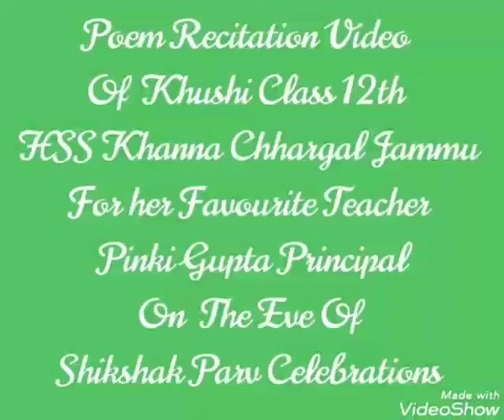Shikshak Parv Celebrations poem Singing Video Of Khusi Class 11th HSS Khanna Chhargal Jammu